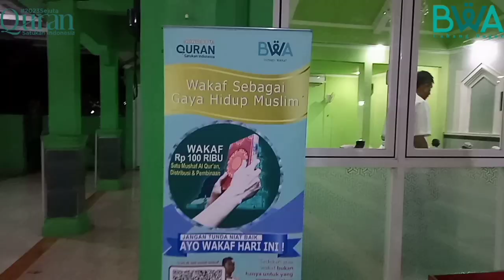Cileungsi 11 Januari 2023 Musholla Al Barokah Griya Alam Sentosa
WAP Sulawesi Tenggara
1.420